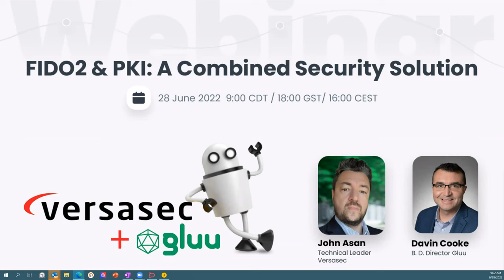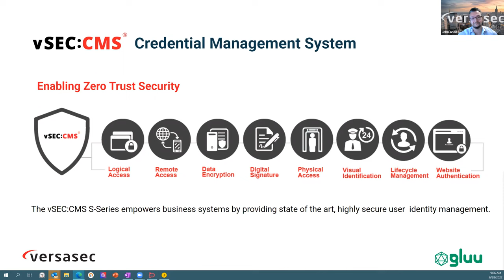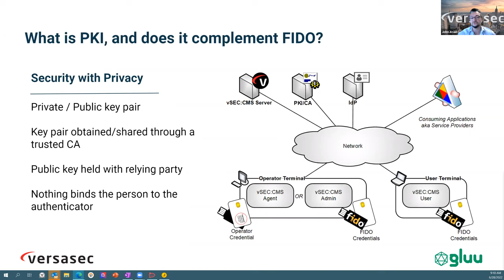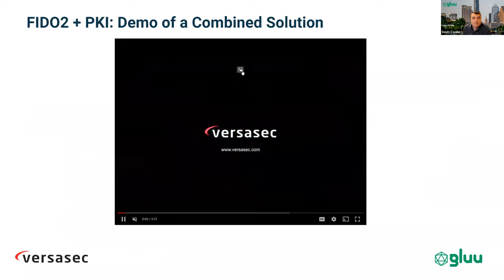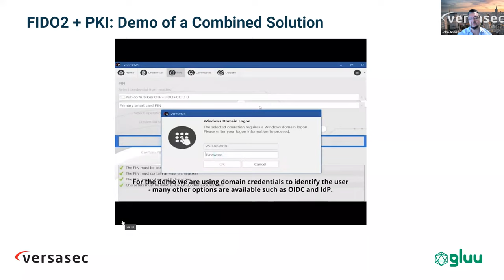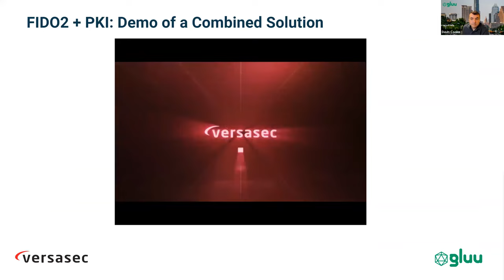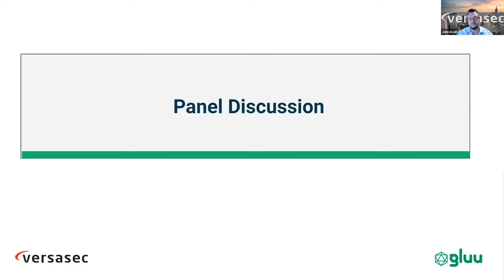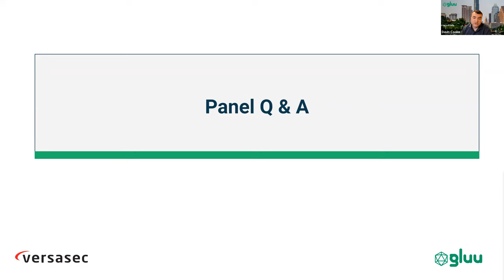FIDO2 & PKI: A Combined Security Solution with Versasec and Gluu Casa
The benefits of PKI with requirements to manage cloud-based applications can extend the use of digital certificates but at times make managing PKI environments complex. In this video, learn how combining PKI with FIDO2, is a great way to bridge the gaps between business functionality and security. Find out how it can help you manage cloud-based applications with greater security and efficiency. Unlock the power of digitalcertificates and FIDO2 to protect your infrastructure from cyber-attacks and secure your cloud-based applications. See how you can get the most out of your PKI environment and secure your data today with FIDO2!